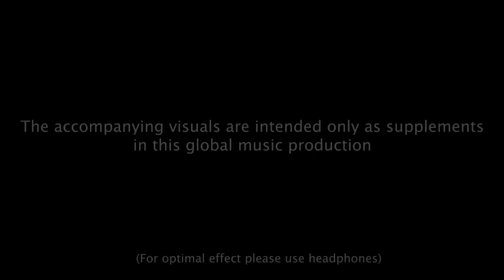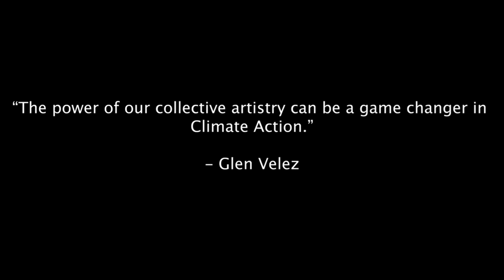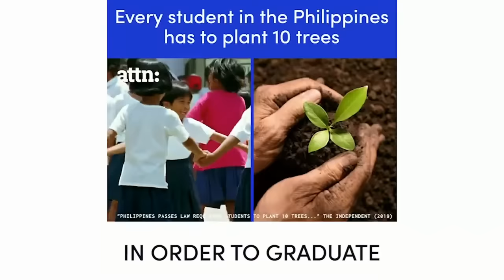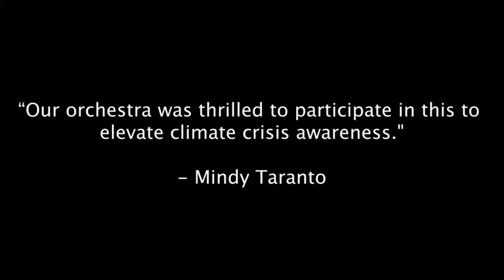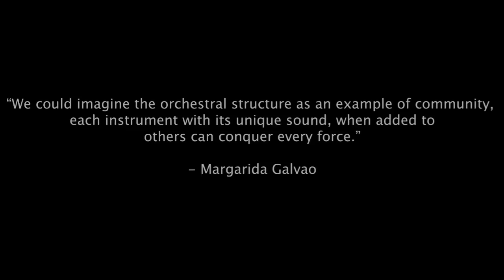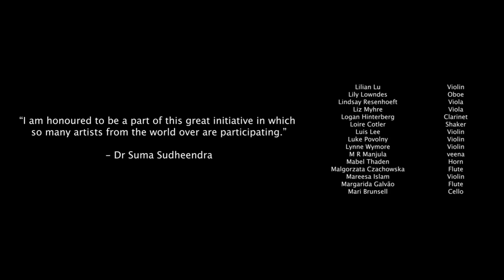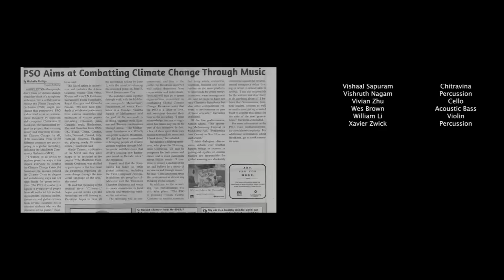CLIMATRIX SYMPHONY | For Climate Action | 300 Artists | 30 Countries | Music & Direction: Ravikiran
This historic production for Climate Action, bringing together over 300 Grammy, Padma and other Award-winning artists from over 30 countries is a first-of-its-kind “Planet Anthem".  The 8-minute, 12-part, 72-scale Climatrix Symphony features celebrity performers of Classical, Jazz, Carnatic, African, Hindustani, folk, film and contemporary genres from USA, UK, Brazil, India, China, Taiwan, Denmark, Canada, Poland, Italy, Argentina, Venezuela, Serbia, Portugal, Slovenia, Switzerland, Ukraine, etc on over 50 instruments.  They have performed this Symphony by Chitravina N Ravikiran as one voice to urge everyone to take immediate steps to save the planet from the Climate Change Crisis and prevent an Environmental Meltdown.

This Melharmony Symphony is one of the earliest and largest Global Virtual Productions and the rapidity with which the Ragas change symbolise the speed with which weather patterns are changing in front of our eyes. The piece was acclaimed widely by the media as a call for decisive action by all governments, corporate houses, educational and non-profits as well as individual citizens to save our species as well as all those that share the planet with us. The piece was produced by Planet Symphony for Environment (PAE), a unit of the US based nonprofit Melharmony Foundation Some of the Micro and Macro Climate Action championed by PSE include

1. Roof and Land Greening in one’s premises by individuals and businesses. Planet Symphony estimates that we need 36-54 billion at the earliest.

2. Rainwater Management: Micro Reservoirs (Recharge Wells wherever soil conditions permit and restoration of water bodies to harvest rain water.

3. Shift to Renewable Energy.

4. Saving whales and other important species that are known to reverse greenhouse effect.

WORLD PREMIERE: Climatrix was released on World Environmental Day on 5 June 2019.

The visuals are only suggestive of the intent of each segment which symbolize draught, floods, storms, tornado, polar melt, plastic waste etc on one hand and also the beauty of our planet and the dedicated efforts from several quarters to fight back including afforestation, solar and wind energy initiatives and student climate marches. The video also includes quotes by select members of the Planet Symphony besides artist credits and other relevant information.

LEGENDARY & CELEBRITY ARTISTS: Glen Velez, Dr M Chandrashekaran, Sacramento Youth Symphony, Pete Lockett, T V Gopalakrishnan, Royal Hartigan, Shahid Pervez, Miguel Czachowski, members of the Apollo Chamber Players, Middleton Community Orchestra, Karaikkudi Mani, Michael Neumann, Ronu Majumdar, Loire Cotler, Bickram Ghosh, Kadri Gopalnath, Eduardo Pirozzi, Kala Ramnath, Henrik Andersen, V S Narasimhan, Eli Yamin, Tarun Bhattacharya, Jovino Santos Neto, A Kanyakumari, Chih Wei Hsieh, Kadri Gopalnath, Balinese Gamelan, Suma Sudheendra, Madison High Wind Orchestra, Lalgudi Krishnan & Vijayalakshmi, Ayser Vançin, Shahid Pervez, Steve Kerr, U Rajesh, Ben Jaeger, Akkarai Sisters, Margarida Galvao, Purbayan Chatterjee, Phil Scarff, Nirmala Rajasekar, Olivia Moore, Embar Kannan, Malgorzata Czachowska, Keyboard Sathya, Dr Jayaprada, Ghatam Karthick, Emilija Kercan, B S Purushottaman & Nikolai Brander and Chitravina N Ravikiran also the initiator of the Planet Symphony Orchestra movement and composer of the Climatrix Symphony.

THE MUSIC: The piece traverses across the 72 Principal Scales of Indian Carnatic Classical (72 melakarta ragas) and is divided into 12 parts (chakras).  The composition also suggestively incorporates the 7 alankaras of Carnatic in its 9th Part.

Hailed as "Mozart of India" (Wisconsin State Journal & Belgium TV), known for his "Teasing precision & dazzling effects" (New York Times) and for "Taking Indian music to new audiences" (CNN), Ravikiran's maiden stage appearance was at age two. He presented vocal concerts from age 5 & chitravina concerts from 12.  He has composed over 1100 compositions in 5 languages, including dance, operatic & Western Orchestral pieces, invented the concept of Melharmony, collaborated with top artists across genres, mentored numerous award winning performers and authored books and articles and lectured extensively.

Ravikiran has been acclaimed by several leaders of Nations including Prime Ministers and Presidents and has been decorated with a number of awards across the world, being the first and/or youngest to receive honours such as the President of India's Sangeet Natak Akademi Award (at age 39).